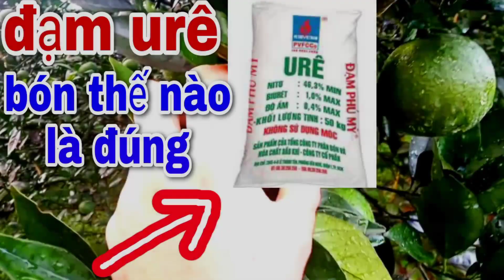CÁCH BÓN ĐẠM Cho Cây Cam Bưởi/Một Năm Bón Mấy Lần, Bón Ở Giai Đoạn Nào Quan Trọng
đây là cách bón đạm cho cây cam bưởi, cách chăm sóc cho cây cam bưởi phát triển tốt khỏe mạnh,
**chia sẻ về những mẹo vặt, các bài thuốc chữa bệnh
✓ cùng những kinh nghiệm thực tế làm vườn-chăm sóc cây trồng
 **_cám ơn tình cảm của tất cả mọi người nhiều ạ !!!